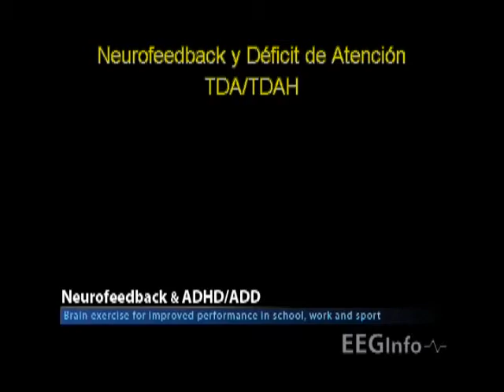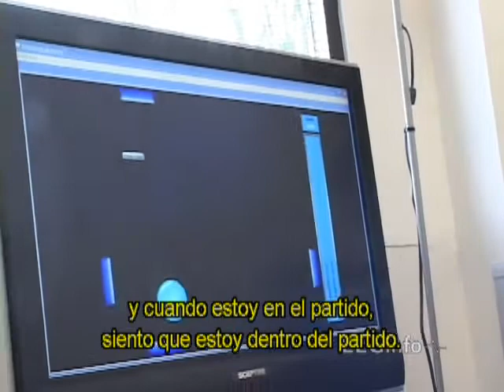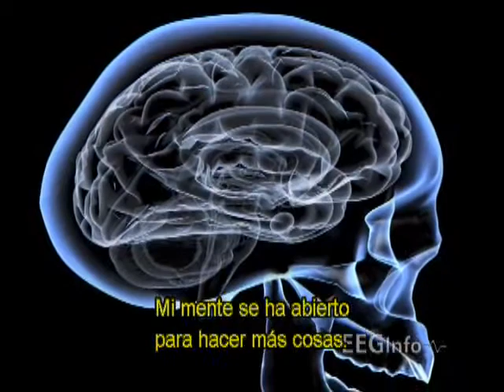NEUROFEEDBACK PARA HIPERACTIVIDAD | Santiago Brand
Entrenamiento en Neurofeedback y Biofeedback. Ayuda en la optimización del rendimiento escolar, atención y concentración, ansiedad, estrés, problemas del sueño, memoria y mucho más. Visite nuestra página web para más información.